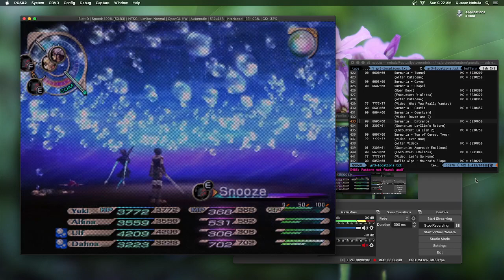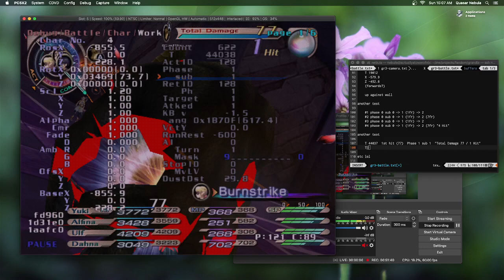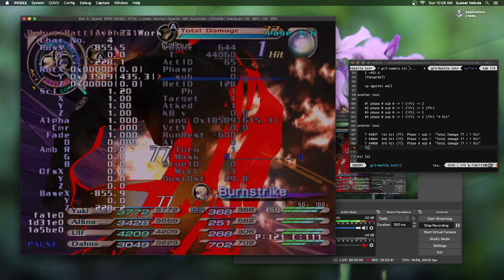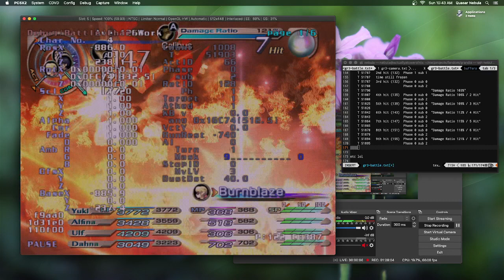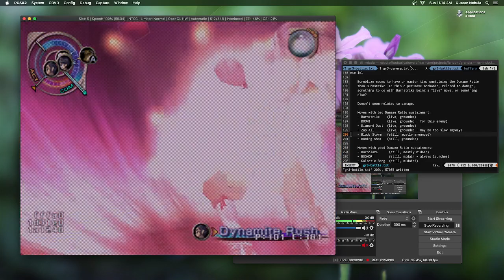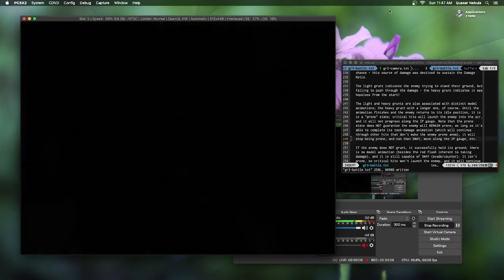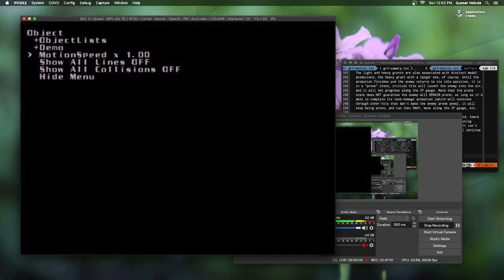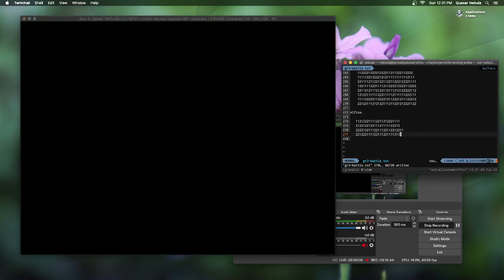Damage Ratio & Animation Investigations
This goes in a lot of directions, but has a few neat takeaways! You can kinda just skip to the end where I'm finishing up the text file for the results if you want.

(This is an older upload from July 3 which I forgot to publish. YouTube will probably mark the date as sometime in August instead, oops!)